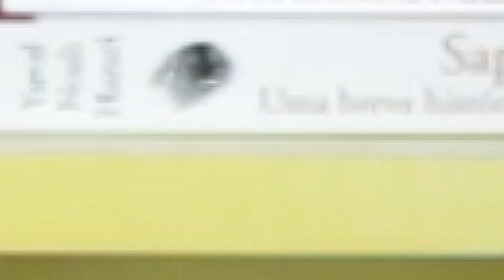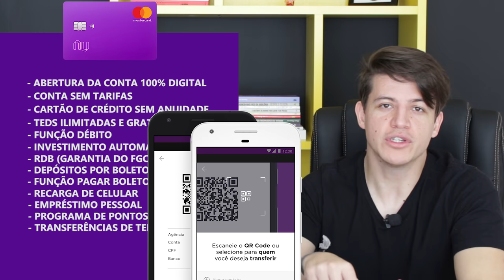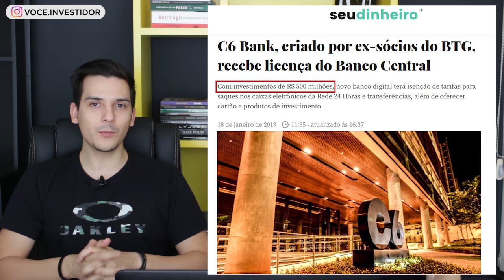QUAL O MELHOR BANCO DIGITAL?? NUBANK, INTER OU C6BANK?? Comparativo 2020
30 Minutos com a nossa equipe de investimentos, para alinharmos uma estratégia vencedora, faria sentido para você?

Sua chance de avaliar seus objetivos financeiros, riscos e possibilidades de investimento para investir com mais confiança e maximizar seus ganhos. Toque no link acima para ter a possibilidade de participar de uma consultoria gratuita com a nossa equipe!

Fala pessoal

Nesse vídeo trouxemos para vocês uma atualização do último vídeo sobre bancos digitais, comparamos os três principais bancos deste segmento.

E se deseja receber videos sobre investimentos toda semana não deixe de se Inscrever.

Ainda ficou alguma dúvida?

Então deixa nos comentários...

Faça parte de nossa comunidade no TELEGRAM, lá postamos conteúdos diários, clica no link e ingresse neste grupo VIP